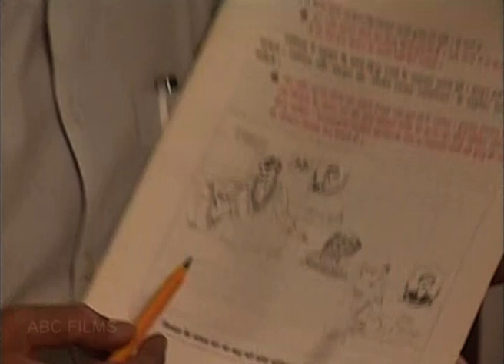ऐसे होती है शादी | बोल बसंतो | अशोक चक्रधर | Aise Hoti Hai Shaadi | Bol Basanto | Ashok Chakradhar